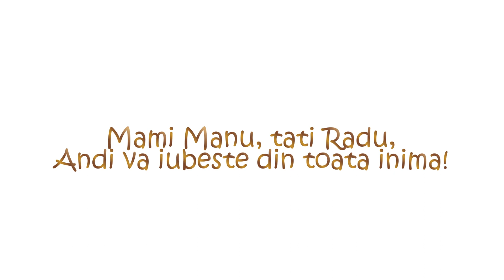Cântec pentru Andi - Cântece personalizate by Geanina Studencu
Cantece personalizate pentru copii: din suflet, pentru suflet!